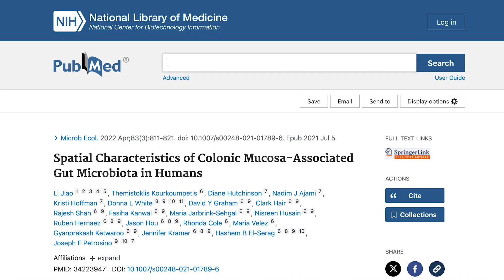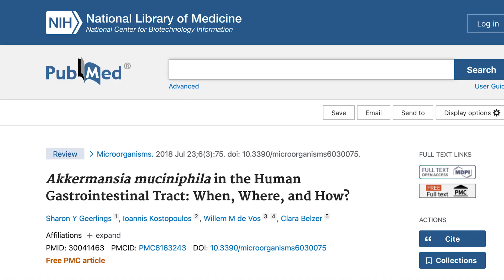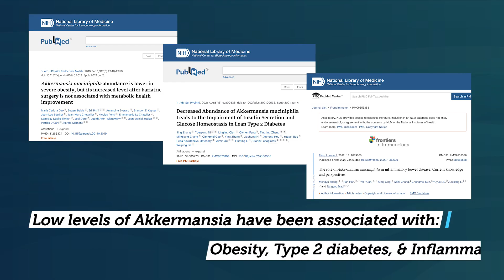How Prevalent Is Akkermansia Compared To Other Bacteria In The Gut?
Akkermansia probiotics have been a hot topic as of late. There have been a lot of claims about its importance to gut health, but did you know that Akkermansia only takes up 1-5% of the gut in comparison to the other bacteria? In this clip, I’ll reveal the research about this bacteria strain and its role in your microbiome.

Read these next 👇
➡️Do You Really Need Specific Probiotics For Men?: